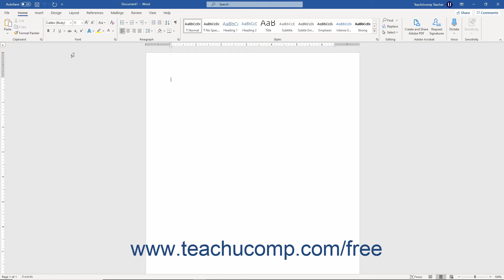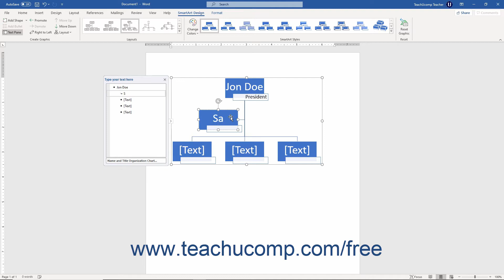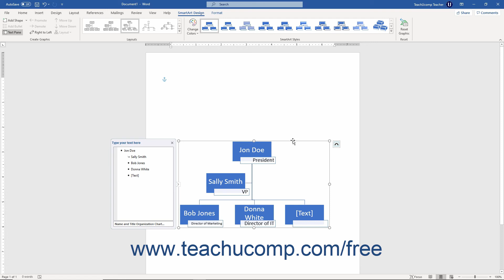Word 2019 and 365 Tutorial Inserting SmartArt Microsoft Training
FREE Course! Learn about Inserting SmartArt in Microsoft Word 2019 & 365 - the most comprehensive Word tutorial available. Visit us today!